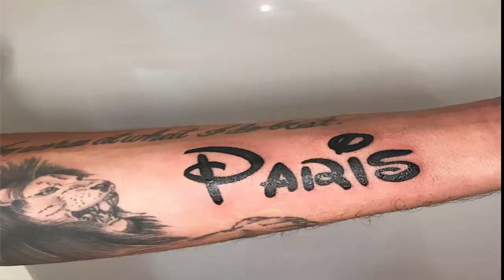Paris Hilton Awkwardly Leaves Fiance Chris Zylka At The Airport & We’re Cringing — Watch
Oops! Paris Hilton accidentally left her fiancé, Chris Zylka, at the airport. Watch the hilarious video, here!
Everybody makes mistakes, including Paris Hilton, 36, and her driver. The famous heiress sped away from LAX on Jan. 4, without her fiancé, Chris Zylka, 32. The newly engaged couple was returning from a trip to Aspen, when paparazzi swarmed them at the airport, according toa video shared on The Daily Mail. Paris quickly hopped into a black SUV without noticing Chris was left behind. He tried to call out to the car as it pulled away, but it was too late. He made light of the situation by jokingly saying, “I’m her fiancé, they might not want to leave me.” Poor Chris! WATCH THE VIDEO HERE!

We can’t blame Paris for being so distracted, she’s probably still reminiscing over her adorable engagement. Chris proposed to Paris with a $2 million ring in Aspen. Now that’s hot! The Simple Life star was so excited that, she snatched the ring before he could put it on her finger. The engagement came as a shock to many, including Paris’ family. Many thought the notorious socialite would never settle down. She’s always kept a busy schedule with work and traveling. Nevertheless, every party girl settles down eventually. Congrats again Paris! We couldn’t be happier!